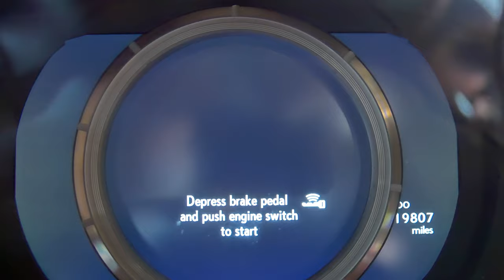Travel Vlog Episode 3: Arizona 2018 Road Trip Havasu Lake Buckskin London Bridge Salt River Canyon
Road trip to Arizona to visit my brother, the lakes and rivers, super relaxing.